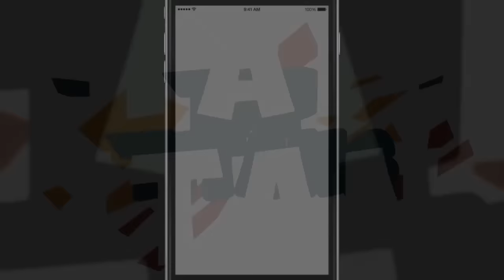Game Android Offline Terbaik | 20 Game Terbaik 2016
Berikut adalah 20 game offline terbaik untuk Android dan iOS buat kamu yang miskin kuota internet!

Punya rekomendasi lain? Saran buat video selanjutnya? Sampaikan lewat kolom komentar di bawah!

PIXEL DUNGEON
Android:

TIKI TAKA SOCCER
Android:

DOES NOT COMMUTE
Android:

GIANT BOULDER OF DEATH
Android:

INHERITAGE BOUNDARY OF EXISTENCE
Android:

MAGIC TOUCH: WIZARD FOR HIRE
Android:

RAYMAN ADVENTURES
Android:

CROSSY ROAD
Android:

AMBITION OF THE SLIMES
Android:

INFLATION RPG
Android:

LARA CROFT: RELIC RUN
Android:

TRANSWORLD ENDLESS SKATER
Android:

TAP TITANS
Android:

FALLOUT SHELTER
Android:

PUNCH QUEST
Android:

NEKO ATSUME: KITTY COLLECTOR
Android:

Star Skater
Android: